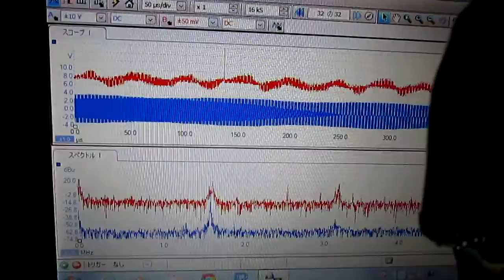メガヘルツの超音波洗浄‹基礎実験› Ultrasonic cleaning （basic experiment）